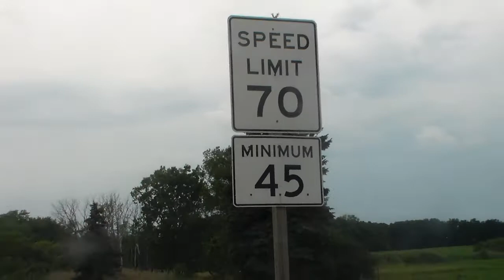I-94 Tri-State Tollway speed limit 70